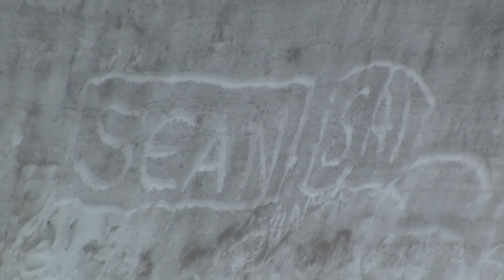Mt Rainier Nt. Park, Washington (July 12&13, 2011)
Paradise was covered in snow in the middle of July!